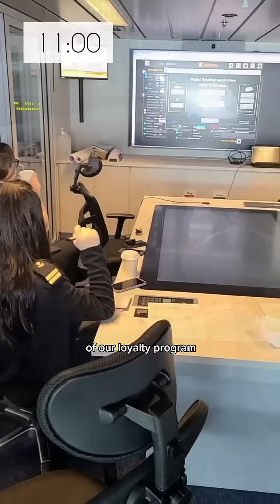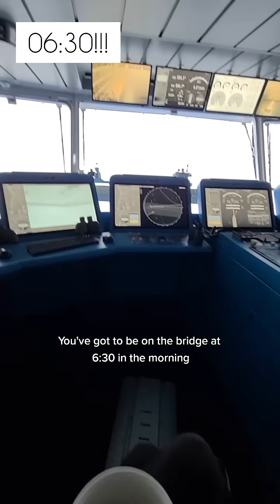Episode 3: A day in my life as a cruise ship Captain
One of the many reasons I love my job is because every single day is different, from the people I get to work with, to the places we go & even the weather conditions that are constantly changing. This is a glimpse into a day at sea during our past Mediterranean season.